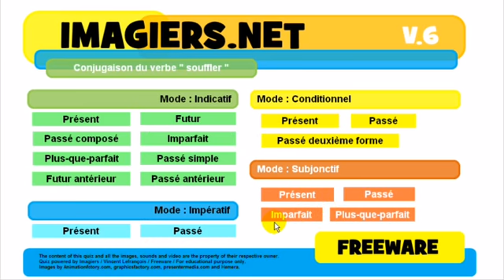Francouzsky lekce Conjugaison # souffler